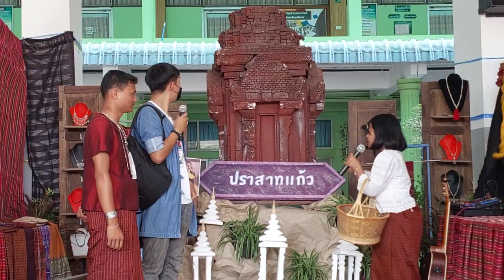กิจกรรมส่งเสริมการท่องเที่ยววิถีวัฒนธรรมในชุมชน (Saren Cultural Visit) สพม.สร. ep2 เขวาสินรินทร์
วันที่ 22 มีนาคม2566
การตัดสินกาประกวดกิจกรรมส่งเสริมการท่องเที่ยววิถีวัฒนธรรมในชุมชน (Saren Cultural Visit) ในงานมหกรรมวิชาการมัธยมศึกษา สพม.สุรินทร์ ปีการศึกษา 2565 ณ โรงเรียน สุรวิทยาคาร จังหวัดสุรินทร์